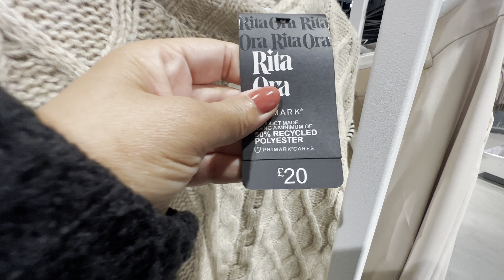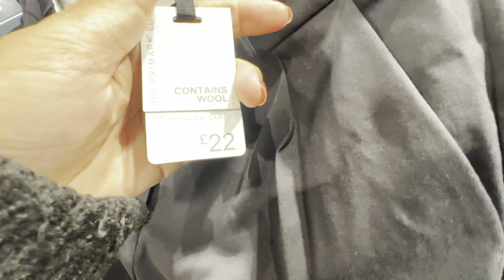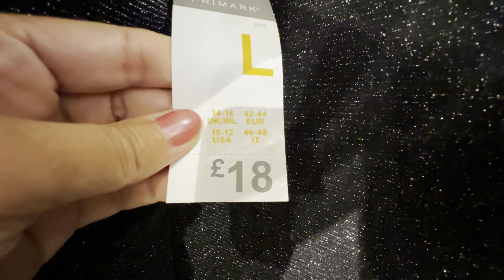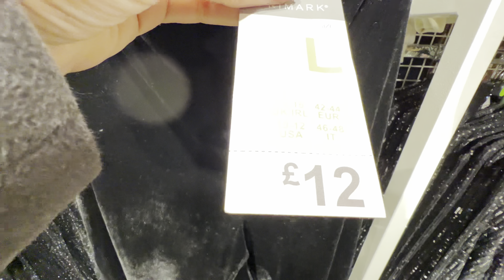💘PRIMARK WOMEN’S NEW💕WINTER COLLECTION DECEMBER 2023 / NEW IN PRIMARK HAUL 2023🌷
Walking Intro 3:00
 Primark Haul 3:47
 summer 2023 8:03
 September 2023  16:40